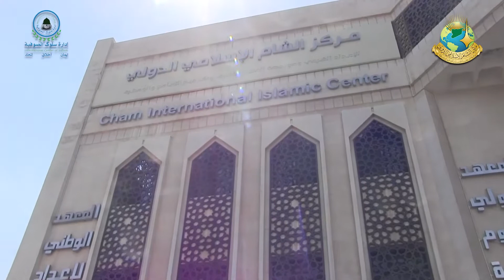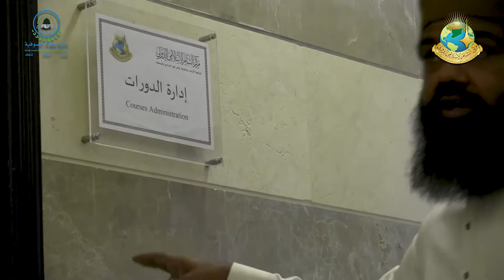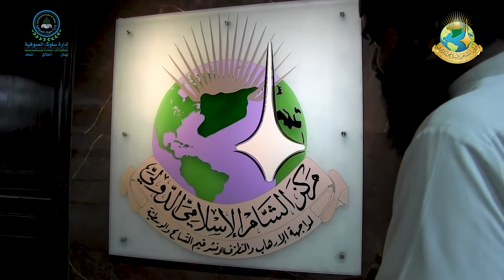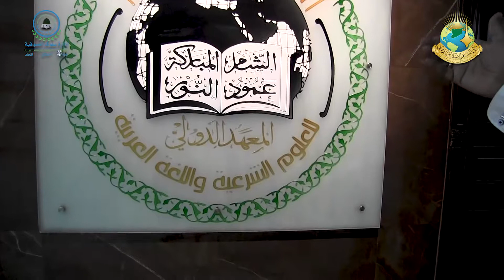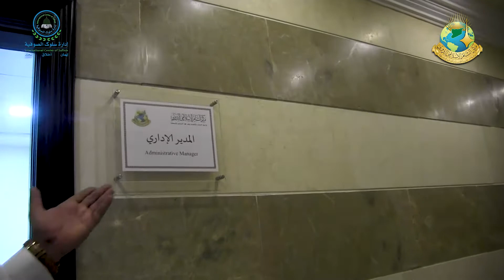AL-MARKAZ AL-ISLAMI AD'DAULI - DAMASCUS SYRIA - OFFICIAL INSTITUTE OF INTERNATIONAL CENTER OF SUFISM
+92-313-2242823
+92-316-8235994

Keep connected for further updates